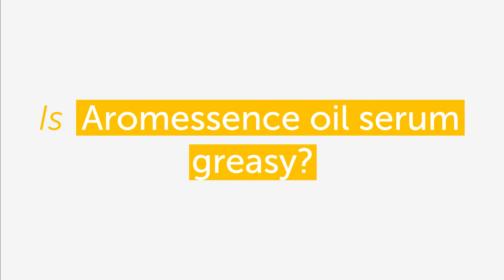Est-ce que le sérum Aromessence (Decléor) est gras? - Dr Françoise Couic Marinier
Voici le sujet de la vidéo Decléor : Est-ce que le sérum Aromessence (Decléor) est gras? ( en Anglais).

Bien aromatiquement,
Dr Françoise Couic Marinier